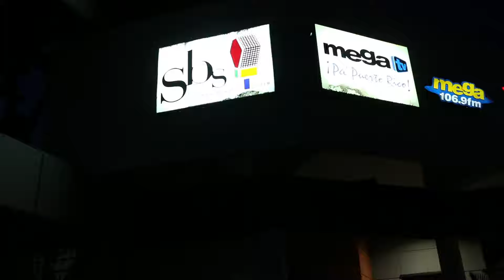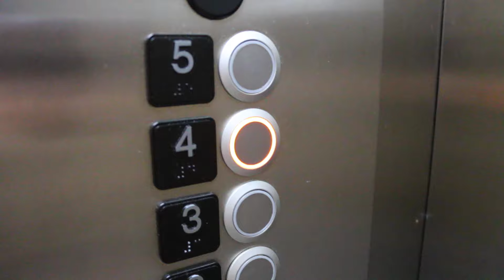VLOG #6 "Y Las Llaves?"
Funky y sus Historias cuando llega tarde...